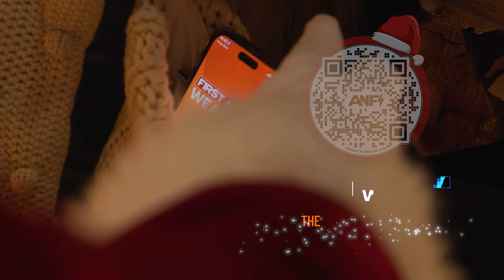WANF OFIFCIAL WX APP OF CHRISTMAS STOCKING 15 120822 JD